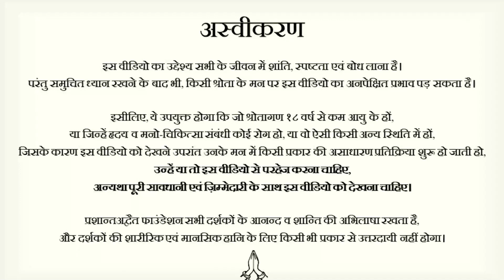भविष्य के ख़्वाब मत बुनो, वर्तमान के विरुद्ध विद्रोह करो || आचार्य प्रशांत (2019)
वीडियो जानकारी: 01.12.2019, अद्वैत बोध शिविर, ग्रेटर नॉएडा , उत्तर प्रदेश, भारत

प्रसंग:
~ क्या ज्योतिषी की बातों पर विश्वास करना चाहिए?
~ अपना भविष्य कैसे जानें?
~ भविष्य की चिंता से कैसे मुक्त हो सकते हैं?
~ आजीविका किस मार्ग से जुटाना चाहिए?